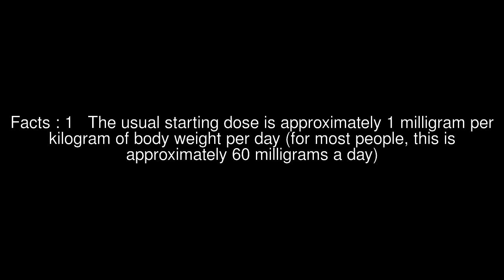Treatments of Takayasu's arteritis Top 6 Facts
Facts : 1 The usual starting dose is approximately 1 milligram per kilogram of body weight per day (for most people, this is approximately 60 milligrams a day)
Facts : 2 If treatment is not kept to a high standard then long term damage or death can occur
Facts : 3 Stress is a major factor that should be avoided at all costs; if this is not taken into account the surge of adrenaline can have a damaging effect on the heart
Facts : 4 Surgical options may need to be explored for those who do not respond to steroids
Facts : 5 Re-perfusion of tissue can be achieved by large vessel reconstructive surgery such as bypass grafting
Facts : 6 Percutaneous transluminal coronary angioplasty (PTCA) is not as effective in the long term but has fewer risks